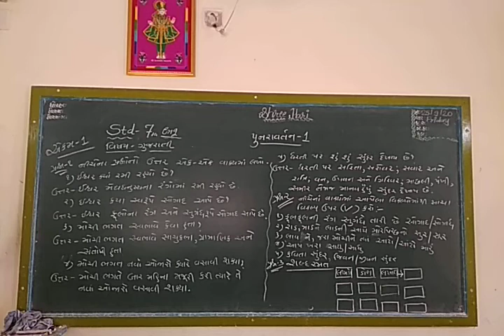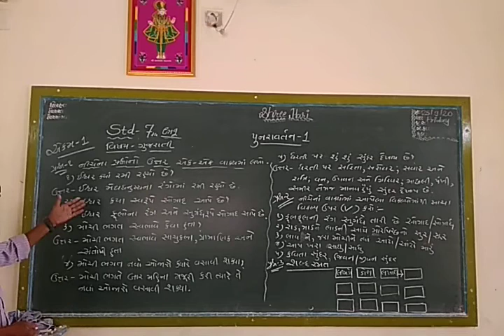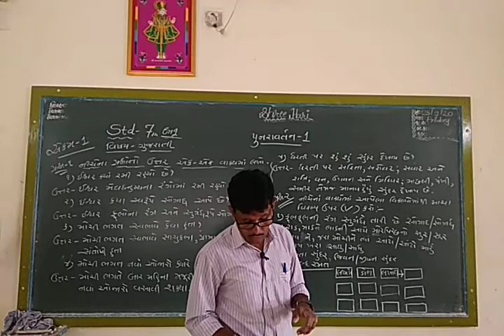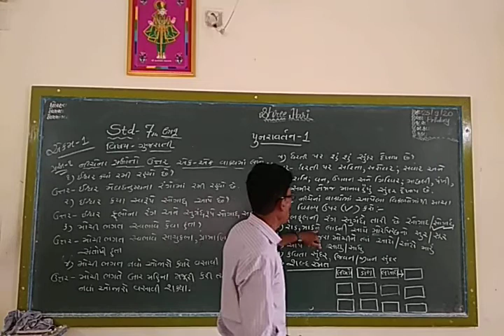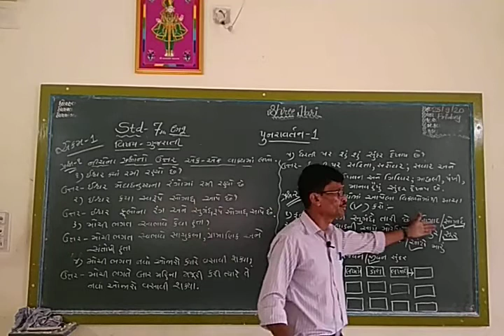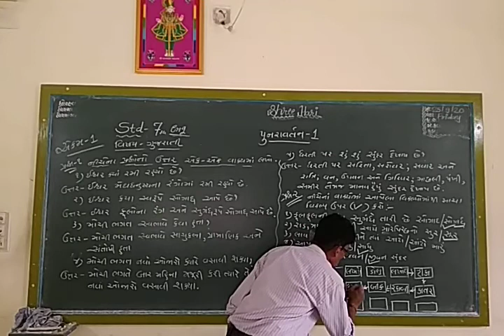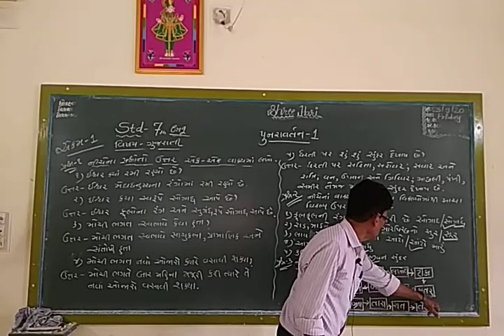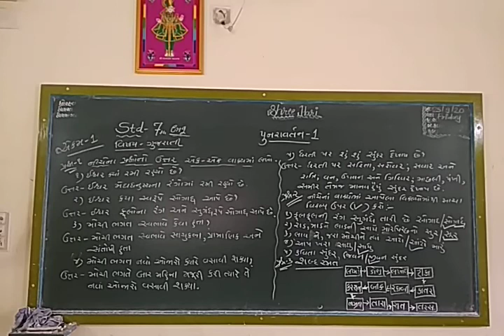STD 7 Gujarati ( Eng med ) Revision-1 Part 1